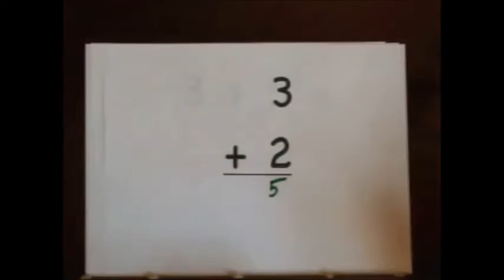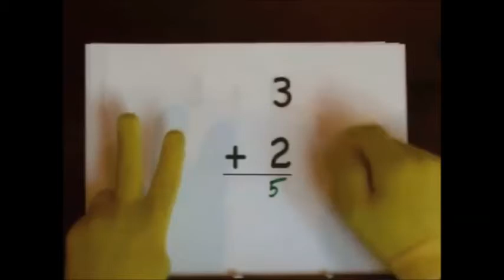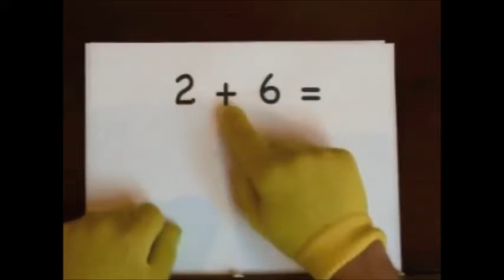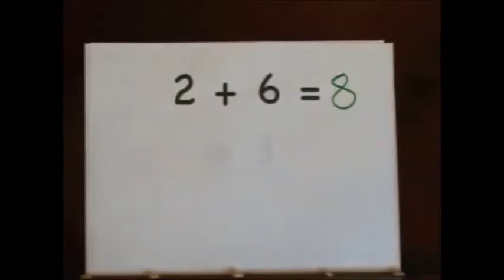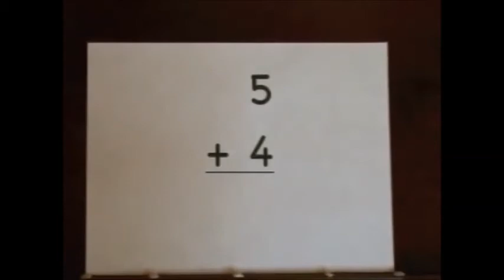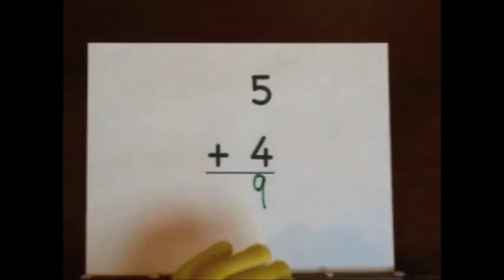kids math games I free math games for kid I Learn Addition with simple trick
kids math games
free math games for kid

math games
Basic Math Learning activities for kids with fun I Learn Addition with simple trick
Basic Math For Kids: Addition Preschool and Kindergarten Activities